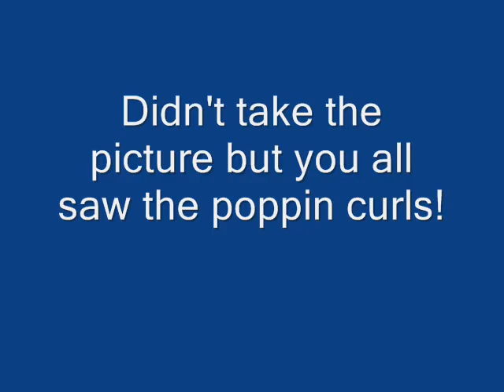Back to Embracing My Curls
my new look and my routine that makes my curls POP!